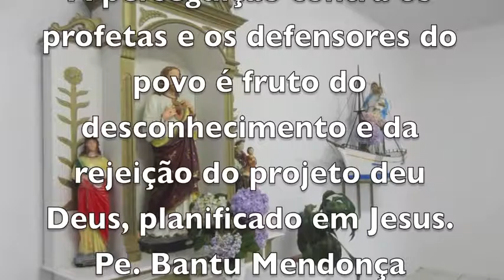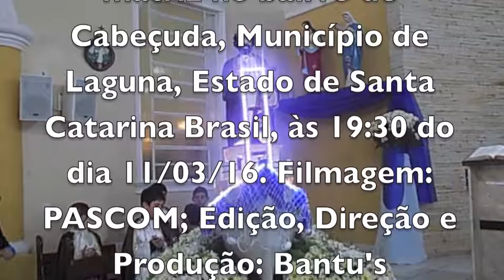NÃO NOS DEIXEMOS DOMINAR E USAR PELO DEMÔNIO - MATRIZ - CABEÇUDA / LAGUNA